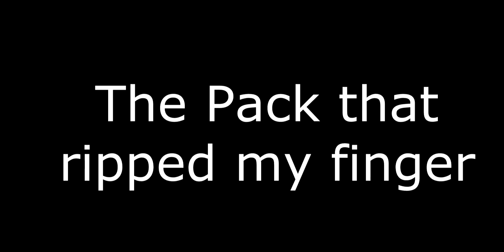biggest steel wool flame ever - steel wool in slow motion - got hurt - raining flames?!?!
Hello guy in today's video you will see the biggest steel wool flame you have ever seen.